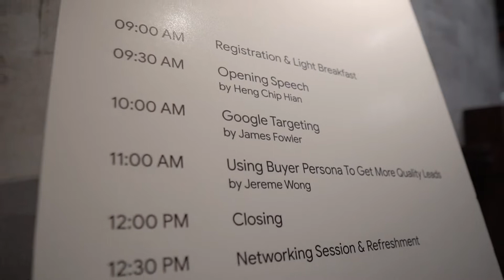Using Buyer Persona To Get More Quality Leads - clickTRUE x Google Seminar 2019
Inbound Marketing: Digital Strategy Workshop Series

The clickTRUE x Google Seminar 2019 is fully loaded with best practices on business leveraging digitally. Whether you’re looking to upskill your digital marketing strategy, gain targeting insights into the latest techniques or listen to inspirational experiences from Google and clickTRUE speakers, there’s something unique waiting for you.

Speakers:
Trends Keynote Opening - Heng Chip Hian, CEO clickTRUE Malaysia

Google Targeting by James Fowler, Partner Development Manager of Google

Using Buyer Persona To Get More Quality Leads - by Jereme, COO clickTRUE  Singapore

Because hope is not a plan. Everything starts with your strategy. It better be good for the sales and marketing teams.

Buying Behaviour has changed. If you don’t have an answer to these questions, you’re not alone. Businesses everywhere struggle with the same problem, but more often than not, they jump headfirst into marketing executions without taking ample time to clarify their business goals and personas.

40% of companies say that getting a response from prospects is more difficult now than 2–3 years ago.
81% trust their friends and family’s advice over advice from a business.
55% no longer trust the companies they buy from as much as they used to.
65% do not trust company press releases.
69% do not trust advertisements.
- HubSpot Research Trust Research Survey 2018 conducted with 2,319 consumers in US and UK.